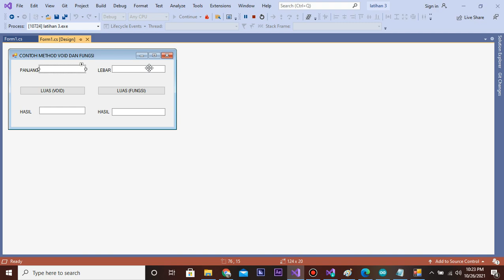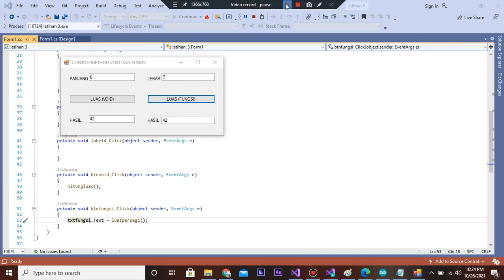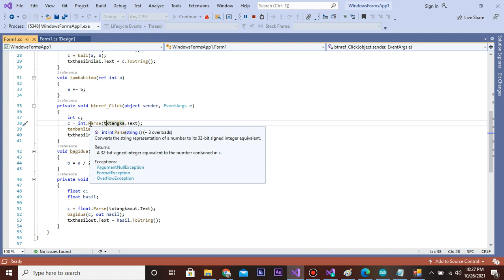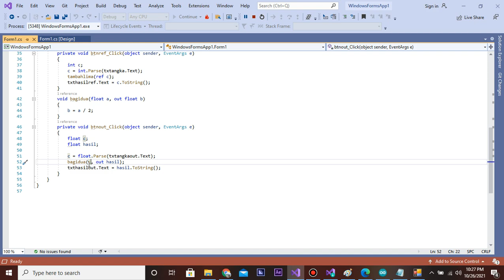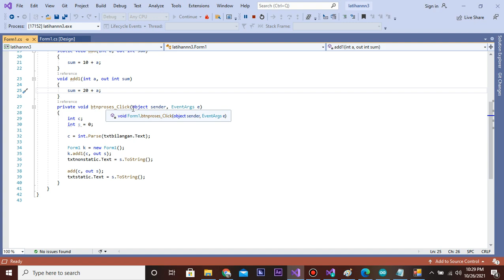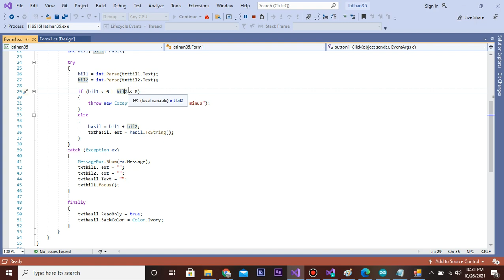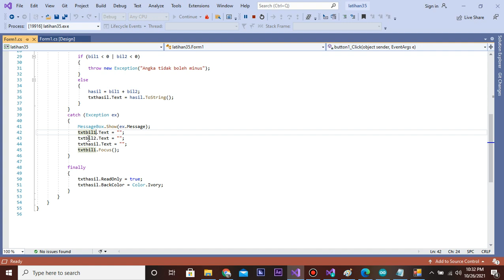IF19C Yudha Aditama 19SA1139 Tugas 3 Pemograman Framework Net